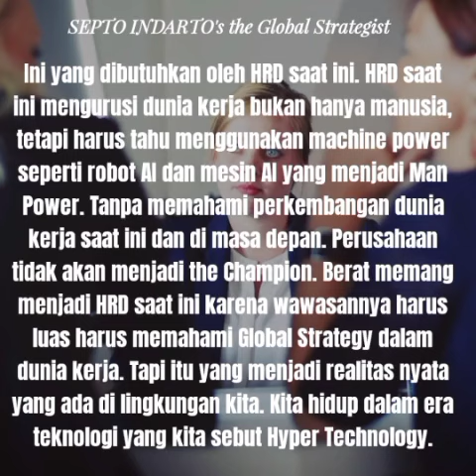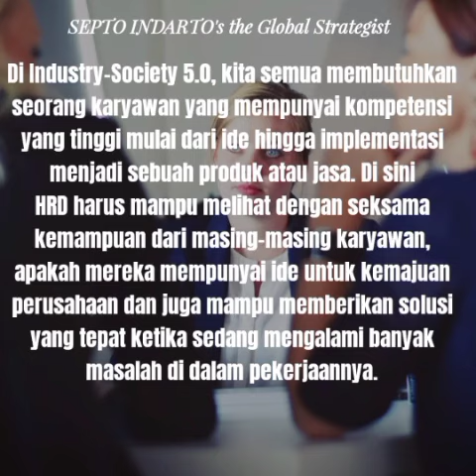EBook Visual. Peran HRD Di Era Industry-Society 5.0.